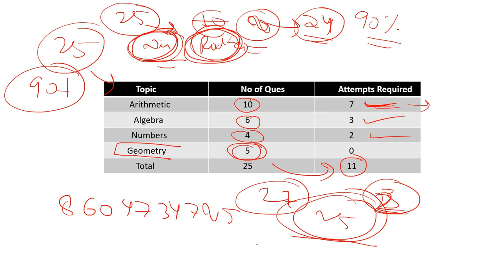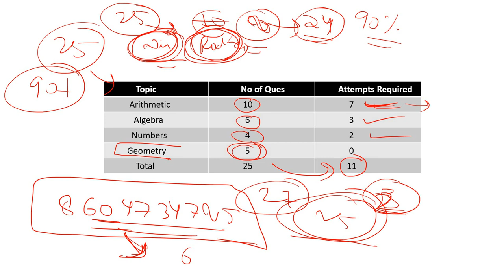CAT 2020: Quants Strategy to Score at least 90%tile in 30 Days || Must Watch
Hi All,
𝐓𝐞𝐥𝐞𝐠𝐫𝐚𝐦 𝐆𝐫𝐨𝐮𝐩𝐬
0. CAT Preparation Group (6500+ Members)
1. PGDBA Prep Group: 𝐡𝐭𝐭𝐩𝐬://𝐭.𝐦𝐞/𝐩𝐝𝐠𝐛𝐚𝐦𝐳
6. MBA GDPI 2020 Group
7. NMAT 2020 Prep Group (2200+)

Must Join CAT Prep FB Group:
Must Join NMAT Prep